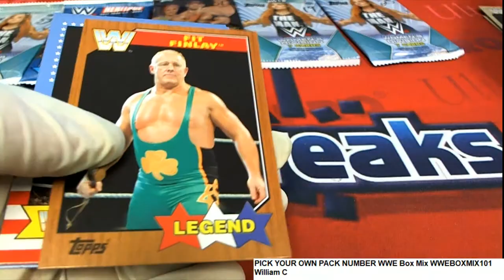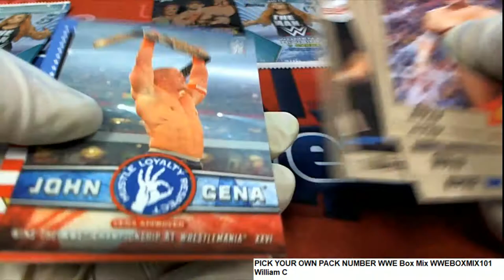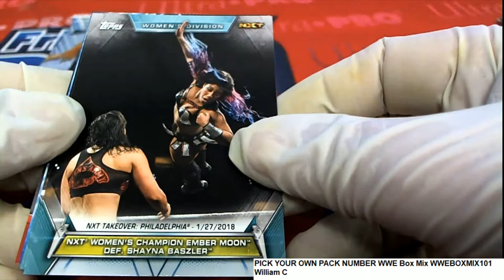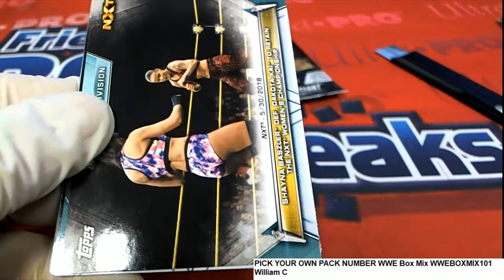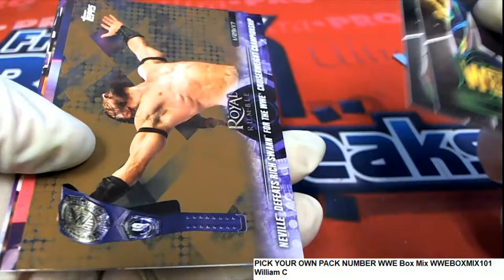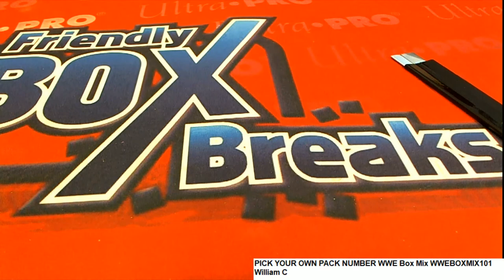PICK YOUR OWN PACK NUMBER WWE Box Mix Packs for William WWEBOXMIX101